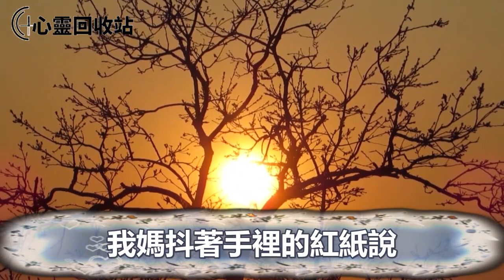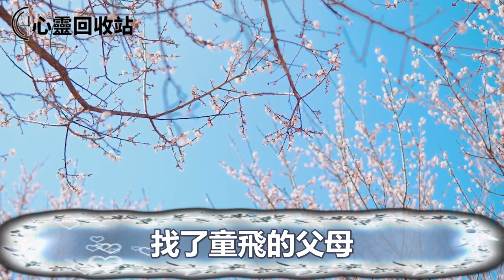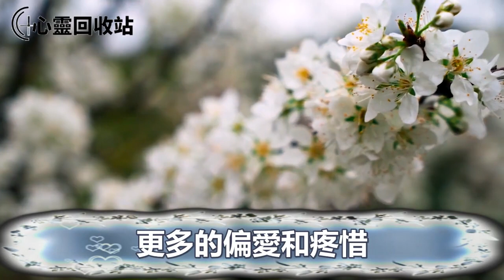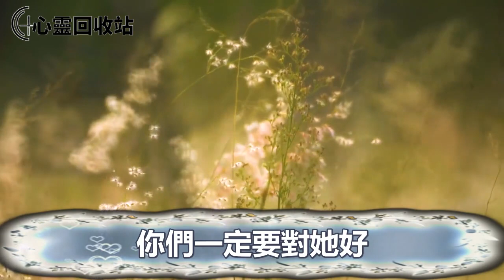結婚前，因為哥哥有傳染病，婆婆逼我和娘家人斷絕關係，要不就取消婚禮，哥哥知道後上門對婆家人說出一話，叫他們當場痛哭追悔不已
往期回顾：
老公在我孕期出軌，逼我離婚後，前婆婆藉機帶娃讓我養了她兩年，無意看到一幕，我一舉動叫她收拾東西滾出家門
他13年花費20多萬，資助我考上大學後，求我給他一個孩子，我思來想去一舉動，叫他感恩戴德喜不自勝
50塊錢的內衣我穿三年，遭老公嫌棄後他公然出軌奶茶店小妹，我暴怒僱人演了一齣戲，叫他身敗名裂沒臉見人